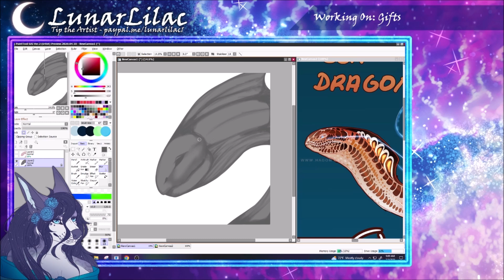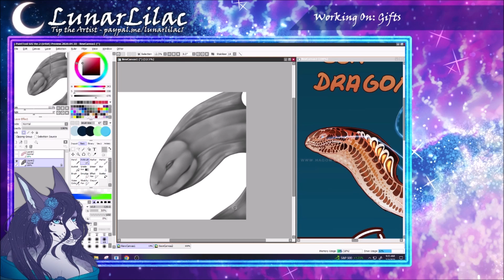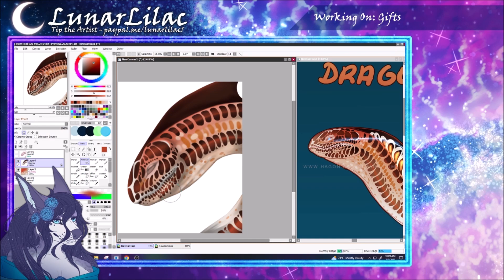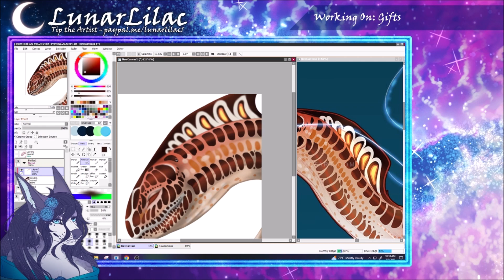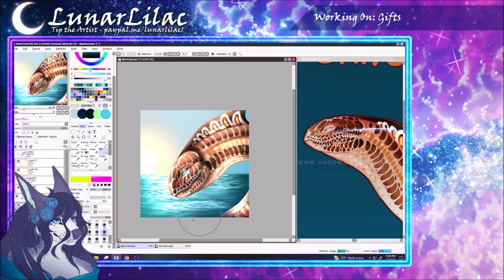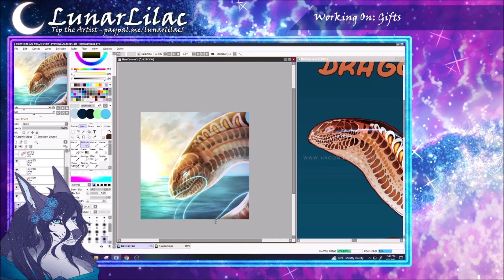[SAI] Speedpaint #81 - Dragon of the Sea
►Video Description:
First artfight attack for 2023! This one was a revenge attack for Drayce-El featuring their character Kai

Music from Stage album, Streambeats by HarrisHeller
►Video Equipment:
Paint Tool Sai 2
Xsplit / OBS
Movie Maker + Movavi

Tips are super appreciated! All tips and donations are non-refundable and you acknowledge that you are not receiving any goods/services in return for your tip or donation.